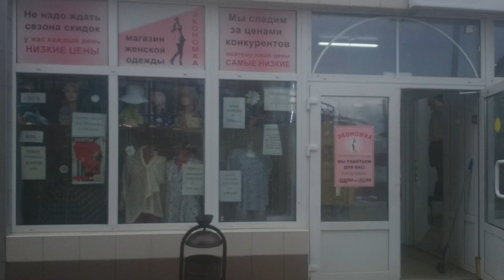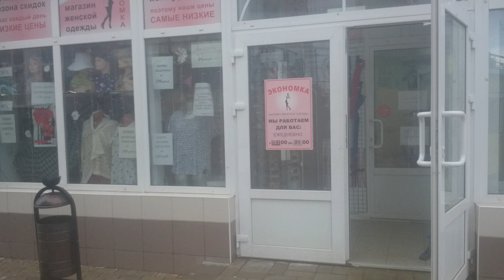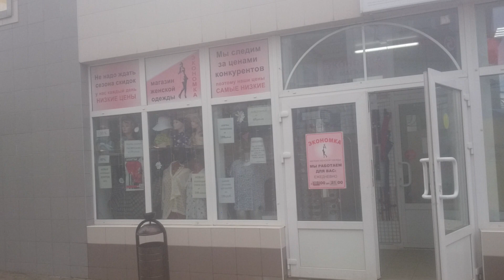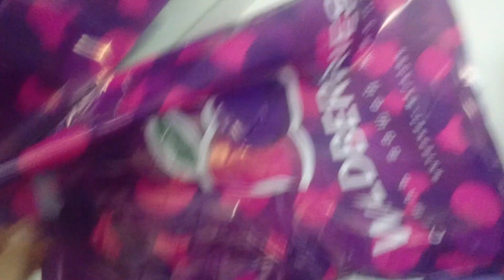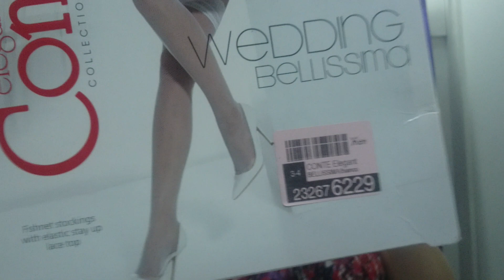После грозы. Покупки с wildberries и не только. Сарафан на голое тело.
Сергиев Посад после грозы. Мокрая девушка сохнет. Обновка из магазинчика экономка. Сарафан  на голое мокрое тело. Лифчик промок. Эмоциональные покупки. Заказ с валберриз. Исполинский борщевик. Примерка одежды, на пункте самовывоза wildberries. Купила чулки. Благочестивый православный Look.  Как можно одеться в церковь. Покупочки.